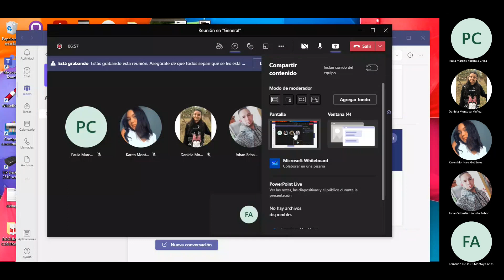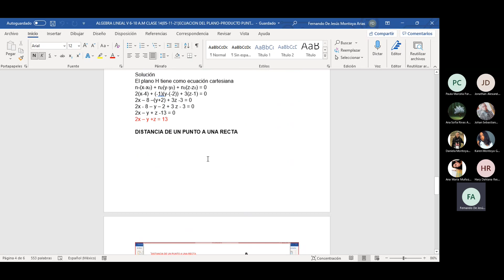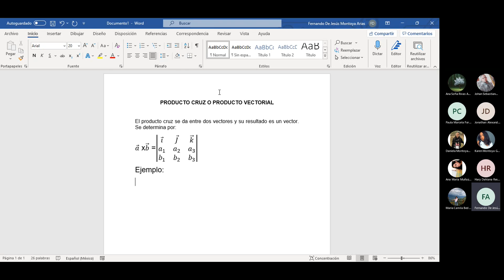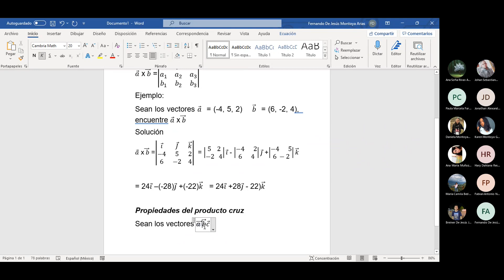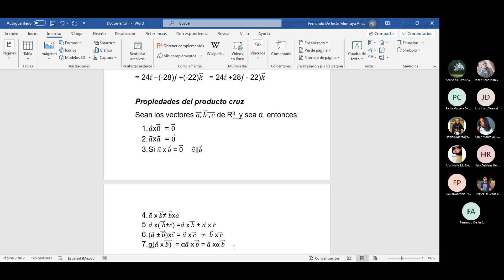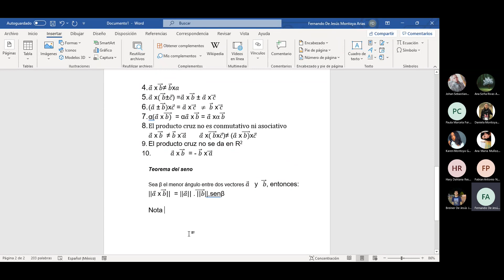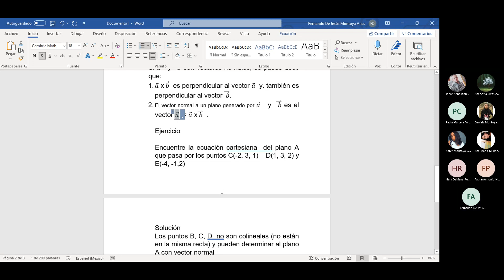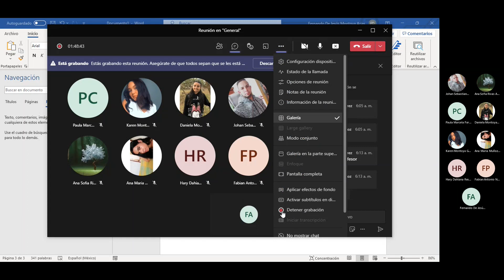Algebra lineal 31